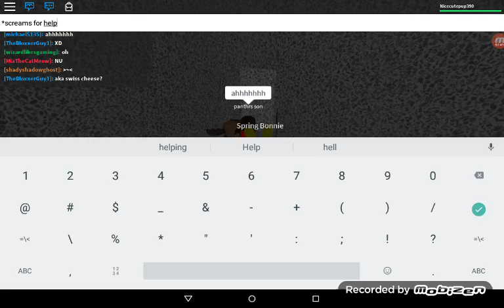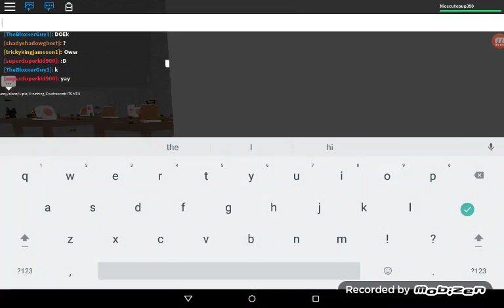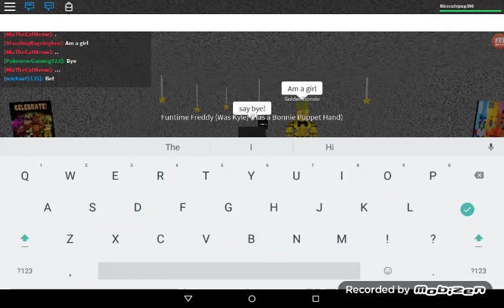Kyle's Story :3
Game: Roblox Barry's pizzeria Roleplay look at it yourself